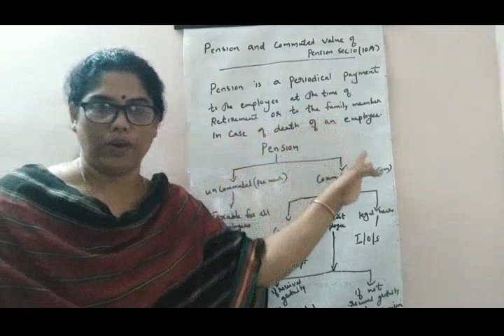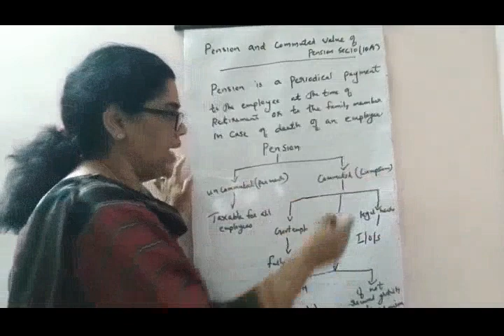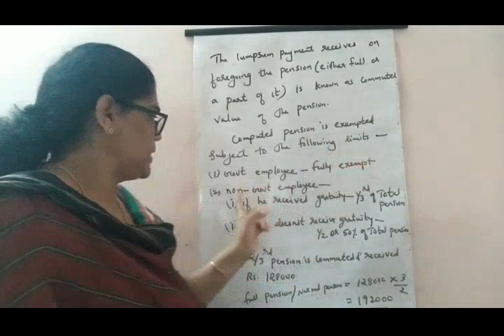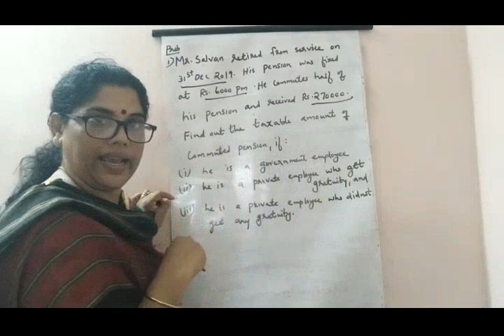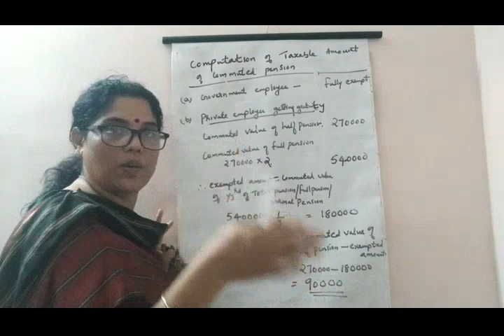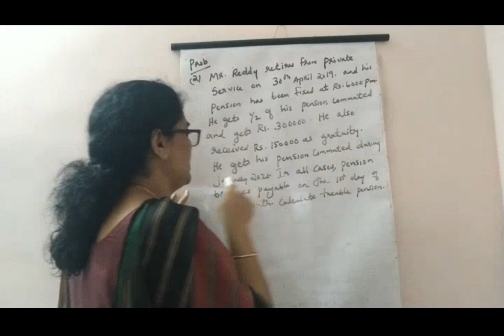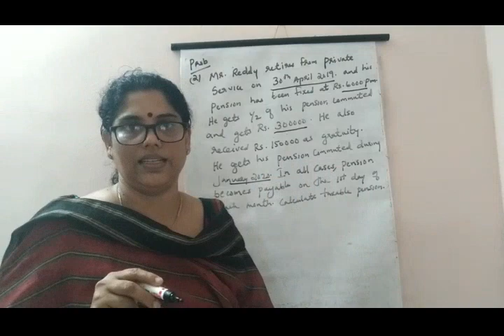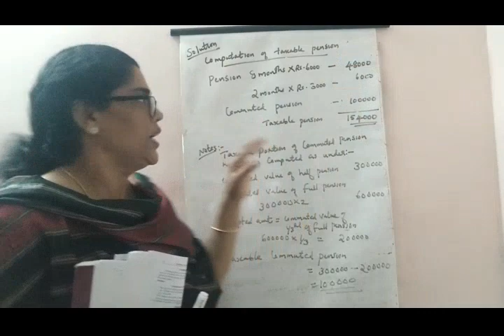lncome Tax |Retirement Benefits | Pension and Commuted Pension | Calicut University| Priya's Classes